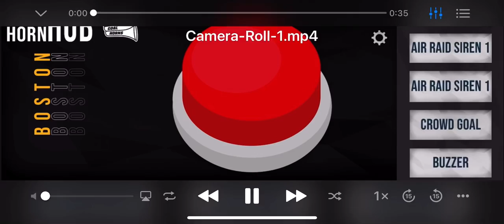New England Patriots 3 Down Horn (meme)